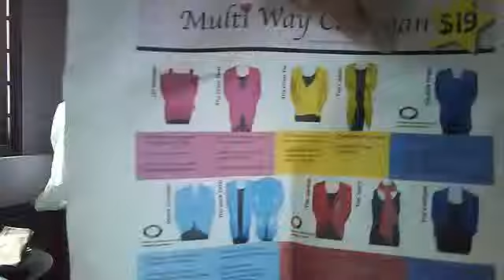Haul@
Here are some of the clothes l got from Cotton On & John Little! And some from online! Hope u guys enjoy watching it! Take care!